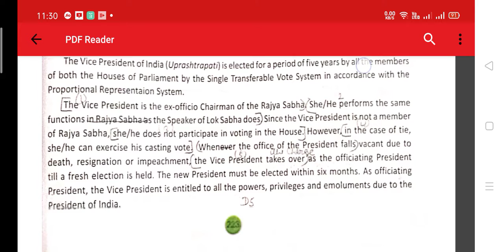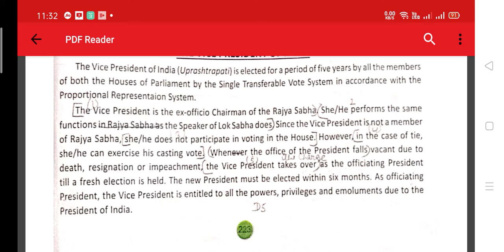November 10, 2020